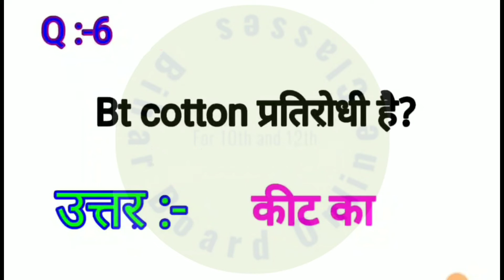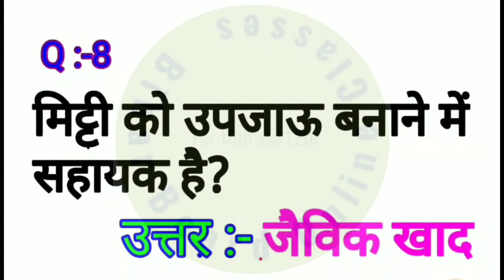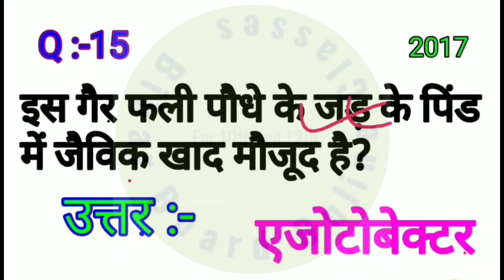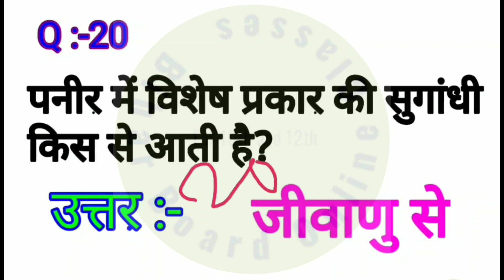Class-12th Biology Most Important objective question 2020||CHAPTER-10|| मानव कल्याण में सूक्ष्मजीव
•°•°•°•°•°•°•°•°HELLO STUDENTS•°•°•°•°•°•°•°•°•

:::::::स्वागत है आपके अपने YouTube Channel ::::::::::

*** Board Exam Official
. पर.

  ::::::   दोस्तो यह Channel (Board Exam Official)  :::::
          °°°°°°°°°°°°°खासतौर पर °°°°°°°°°°°°°°°°°°°

|Bihar Board| |UP Board| |MP Board|
                     |Punjab Board|

के छात्रों के लिए है.

  ©©©©Board Exam Official©©©©©©©©
 :::      ::::::::::::::::::::::विशेषता:::::::::::::::     :::::::::

1:- 2020 के Board Exam हमारे द्वारा बताये गये सारे Questions (Objectives, Short, Long, )पूछे गये [with proof]☑️☑️☑️

2:-आपको इस Channel पर रोजाना आपके Exam से सबंधित New Video देखने को मिलेगा. 👌👌👌

3:- 85%+ Score करने की गारंटी. ☑️☑️☑️☑️

4:- हमने सारे Question को खासतौर आपके Exam के लिए ही तैयार किये है 👍👍.

5:- आपको इस Channel पर समय-समय पर आपको Live Class के साथ साथ. Live Test भी लिया जायेगा. 💯💯💯.

6:- आपके सारे Subject के Syllabus को बहुत अच्छे तरह से पूरा किया जायेगा 💯💯💯💯.

7:- Exam के समय आपको PDF भी दिया जाएगा ☑️☑️.

©©©©©©तो आप अभी से इस Channel से जुड़     जाईये ©©©©©©©©

THANKS ALL. Class-12th Biology Most Important objective question 2020||CHAPTER-10|| मानव कल्याण में सूक्ष्मजीव||

Hii
FRIENDS,
GOOD MORNING,
I AM SHOIB,
WELCOME ON YOUR CHANNEL.
Bihar Board Online Classes.

in this channel speceilly for bihar board, mp board  and up board class-10th and Class-12th students
 when appearring 2020 board exam.
 in
this channel.
I provide.
and important objectives questions for 2020 board exam

Hii,
Friends,
Good Morning.
 मैं हूं शोएब और स्वागत है आपके अपने चैनल Bihar Board Online Classes पर,
 दोस्तों यह चैनल बिहार बोर्ड mp board और यूपी बोर्ड के वैसे विद्यार्थी के लिए है जो 2020 में बोर्ड एग्जाम एग्जाम देने वाले हैं,
 दोस्तों यह चैनल खासतौर पर बिहार बोर्ड mp बोर्ड और यूपी बोर्ड के class 10th amd class12th विद्यार्थी के लिए है.
 दोस्तों आपको इस चैनल पर,
 2020 के बोर्ड एग्जाम के लिए,
 ऑल  सब्जेक्ट के,
IMPORTANT,
1:- OBJECTIVES Questions
2:-SHORT Questions
3:-LONG Questions
 को हम आपके लिए लाएंगे.
 दोस्तों वे सभी क्वेश्चन आपके 2020 के बोर्ड एग्जाम के लिए खासतौर Guese  किया गया है और वे सभी क्वेश्चन आपके एग्जाम में आने की पूरी की पूरी संभावना होगी,
 तो दोस्तों अभी से ही आप मेरे चैनल से जुड़ जाइए,
 क्योंकि आपको इस चैनल परclass 10th and class 12th से संबंधित रोजाना एक न्यू वीडियो देखने को मिलेगी.